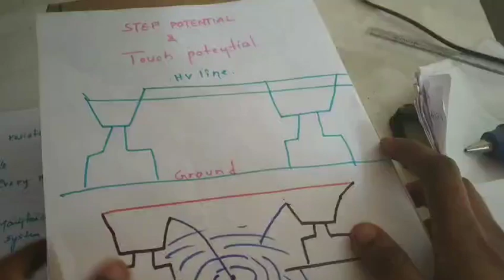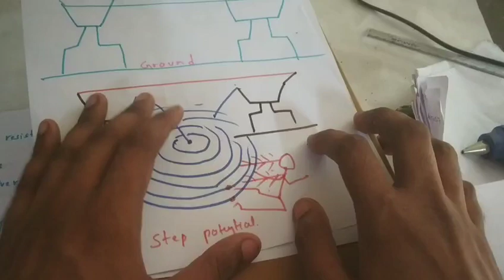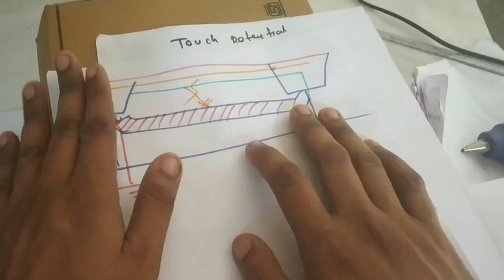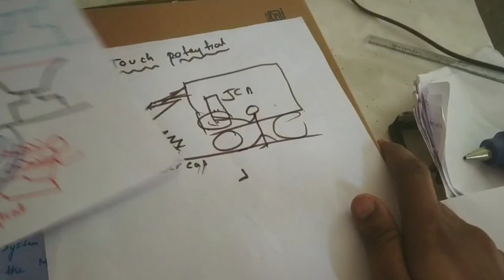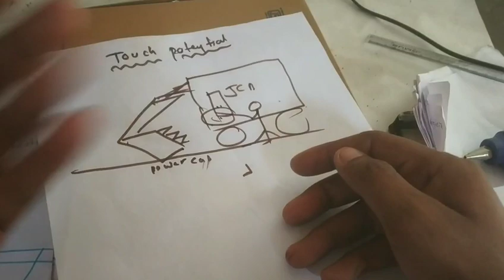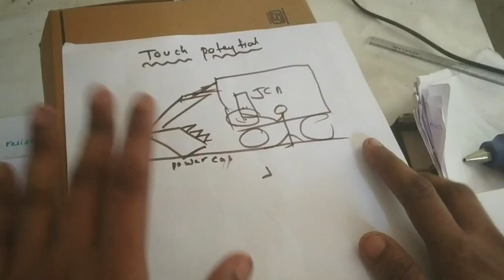What is step potential and touch potential ,step and touch potential explained in Telugu 2020